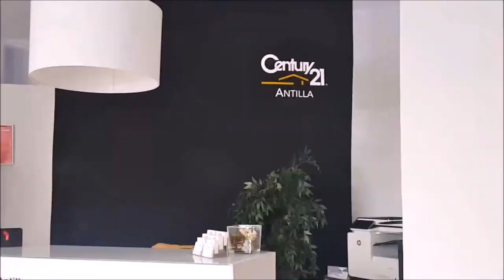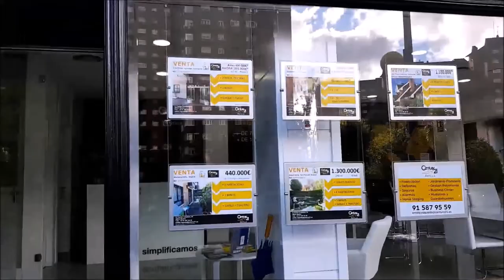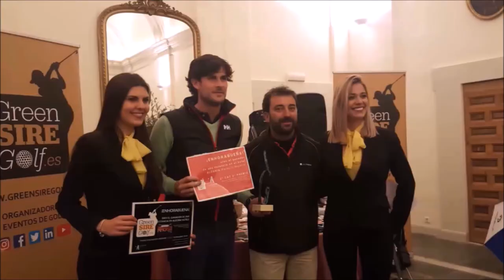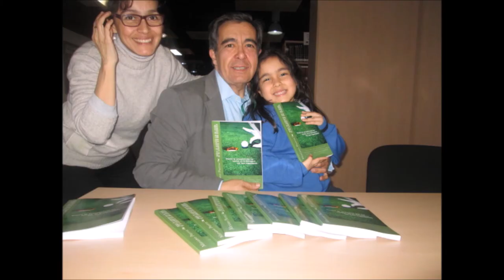161 SPORTS AND GOLF VICTOR CASADO, ANTEQUERA GOLF Y BILBILHOUSE, ANDER MARTINEZ RIOCEREZO Y PGA ESPA